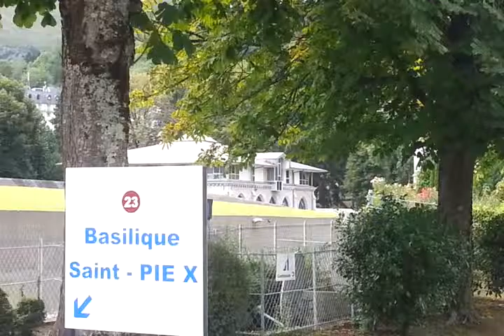OUR LADY OF LOURDES SHRINE(1)